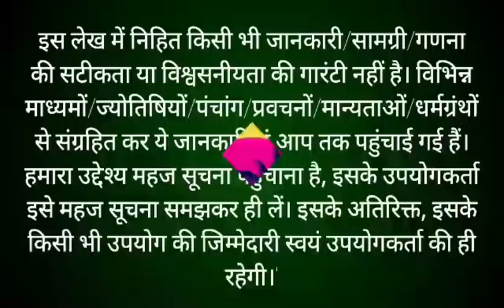मार्गशीर्ष मास कथा - अध्याय 20 Margashirsha Maas Ki Katha || margashirsha mahatmya adhyay 20